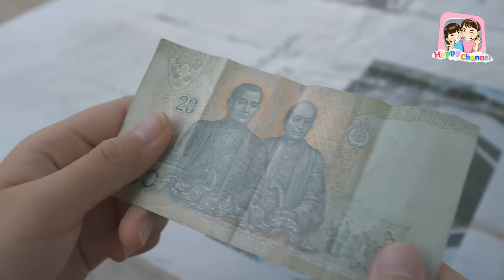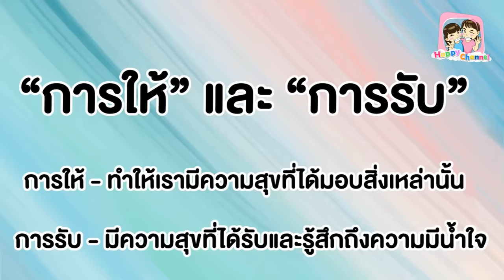บ้านฉันจน คนรวยใจดี หนังสั้น พี่ฟิล์ม น้องฟิวส์ Happy Channel